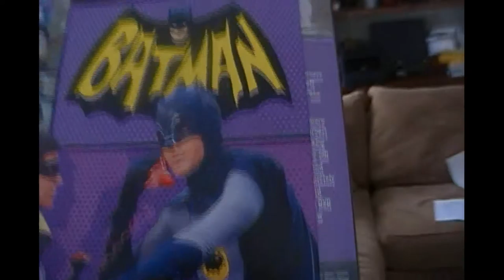A Commercial Thing I Did for School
Skip to the end for some bloopers. Also, teacher, please give me and Seth a good grade on this one...

Outro:
Song Name: "Theme for Harold (var. 2)"